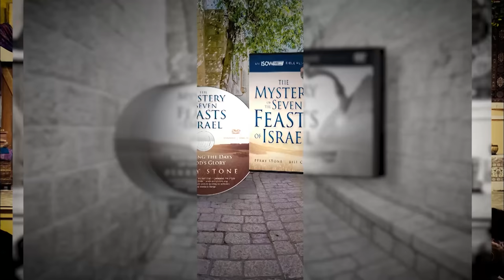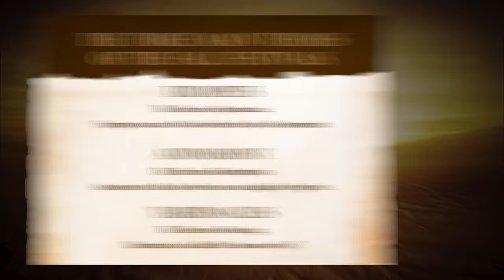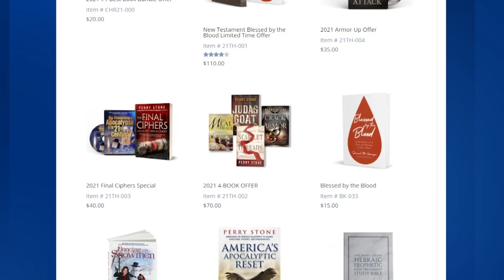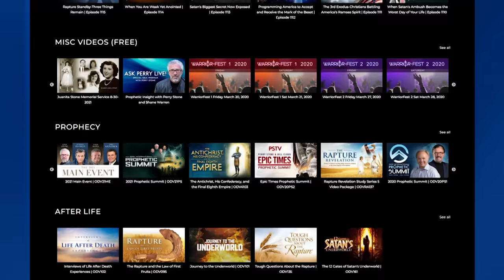Contradictions in the Bible | Perry Stone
Atheists claim these are six contradictions! I will prove they are not!